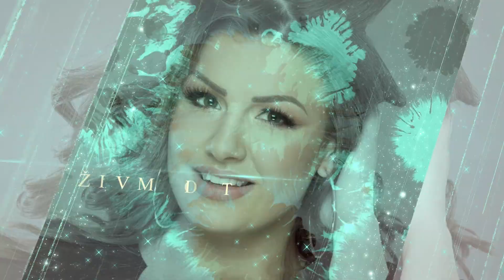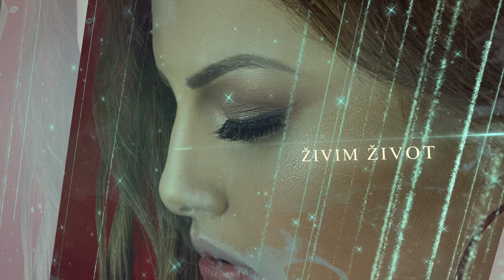® Tanja Popovic i SJ studio - Zivim zivot © 2019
👉 Ukljuci 🔔 da dobijas obavestenja za sve nove pesme!

Muzika: Sasa Jelic (SJ studio. Tv)
Tekst: Suzana Todorovic
Aranzman: Pavle Bogdanovic & Sasa Jelic

Mix & Mastering: Pavle Bogdanovic
Muzicki atelje “PaB” - Beč (Vienna)

Svirali:
Saksofon - Klarinet: Aleksandar Tomicevic
Klavijature: Sasa Jelic (SJ studio. Tv)

Prateci vokali:
Suzana Brankovic Pegart studio (Beograd)
Sasa Jelic (SJ studio. Tv)
📸 Fotografija D. Pehlic

EDITING AND POST PRODUCTION: SJ studio. Tv

Tekst: Zivim zivot

Sta o meni pricaju
briga me za sve
nisam ja na prodaju
jaka sam zar ne

Kada ljubim ljubim ljubim
otkacim do daske
ne igram na prevaru
i ne nosim maske

Predrefren:
Gorim palim zarim
u nocima hladnim
i picu sve do jutra
briga me za sutra

Refren
Zivim zivot sto na sat
dusmanima u inat
Puca tlo pod nogama
kad se pojavim ja

Doterana sredjena
kazu stize nevolja
i od gore najgora
al' sama sebi najbolja

2
Neka puknu zlobnici
sto od zlobe gore
gledaju me tako
sve im oci govore

Predrefren:
Gorim palim zarim
u nocima hladnim

Doterana sredjena
kazu stize nevolja

Ovaj video audio i emisija, vlasnistvo je Oficijalnog kanala SJ - Studio.Tv ZABRANJENO je reupload-ovati na svoj licni kanal zbog krsenja autorskih prava, kvarenja slike i zvuka i nepotrebnog gomilanja spota na YouTube-u!
Svako kacenje spota na YouTube, bice prijavljeno YouTube Administratorima. Hvala na razumijevanju.